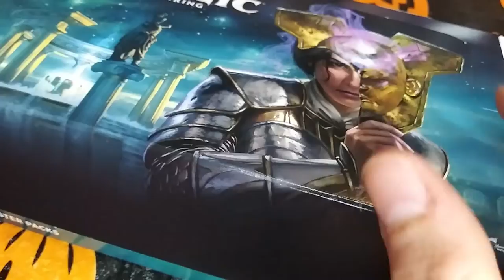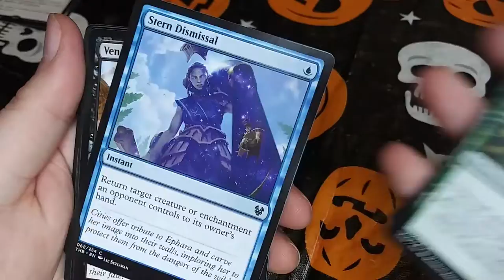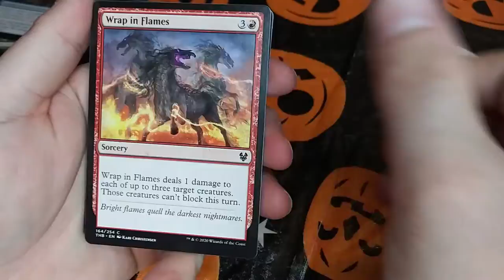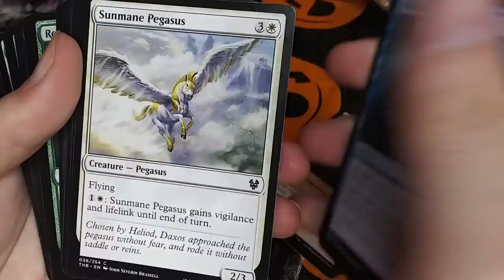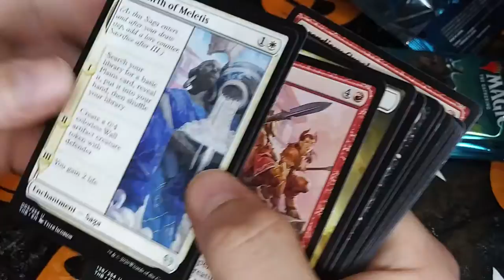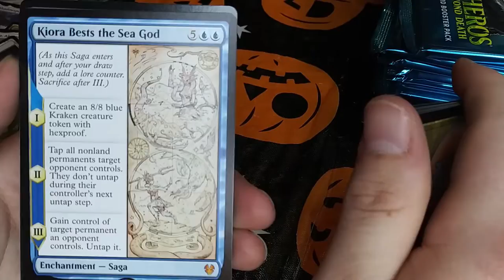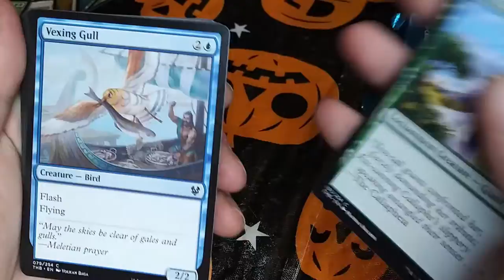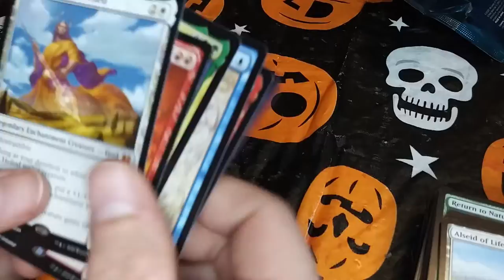Theros Beyond Death- First Pack was true luck.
El McPapito cracking some packs of Theros Beyond Death MTG cards.